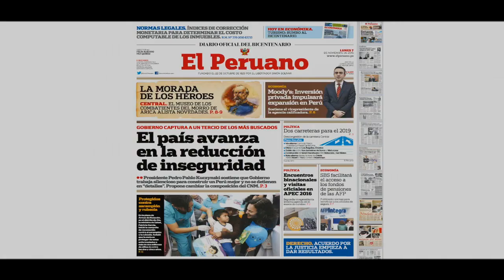Giuffra: Área de libre comercio APEC favorecerá a productores y consumidores